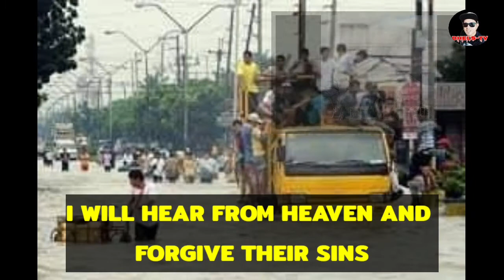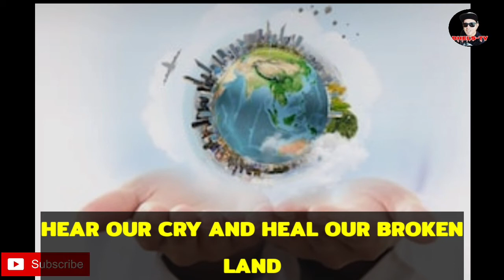HEAL OUR LAND ("song") /HOPE AND INSPIRATION SONG / DheLsTV